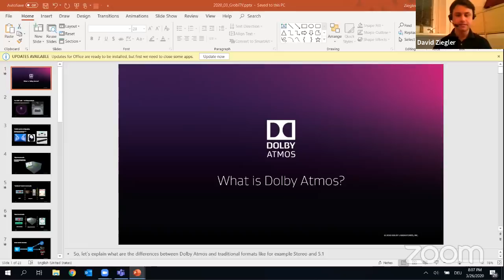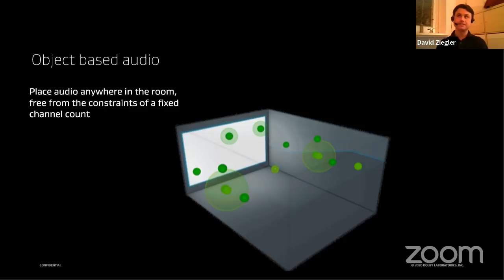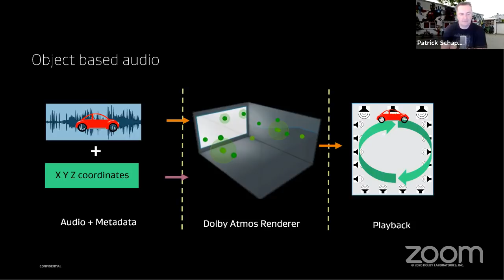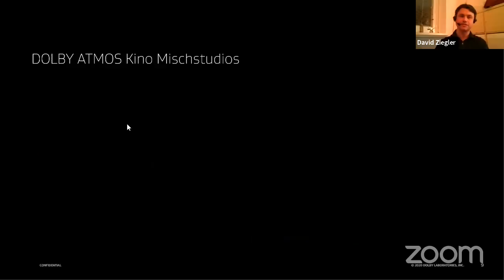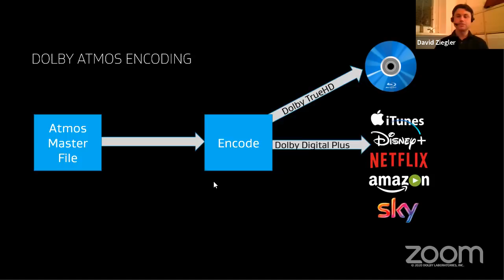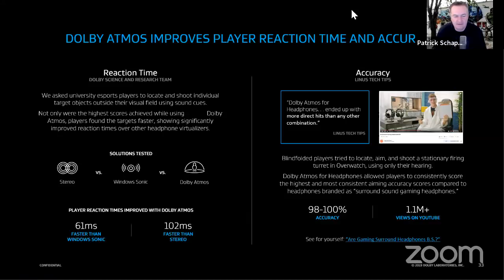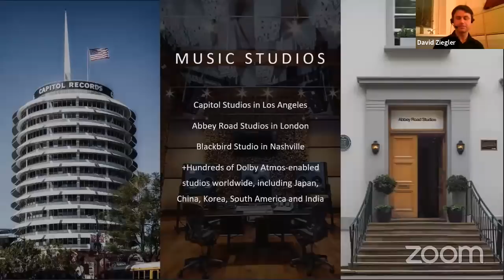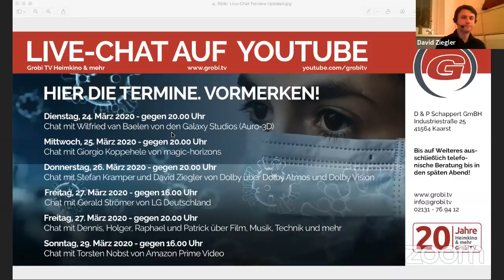GROBI.TV Live Chat mit Stefan Kramper und David Ziegler von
Mit den Vertretern von Dolby haben wir in diesem Live Chat über die Technik, die Entwicklung und die Anwendung von Dolby Atmos und Dolby Vision gesprochen. Wo ist Dolby Atmos verfügbar, wie sieht es mit den Inhalten und der Qualität der Angebote aus, was kommt als nächstes.
Bei uns findet ihr eine große Auswahl an Dolby Atmos Lösungen. Wir haben von der Atmos kompatiblen Soundbar bis zum AV Receiver und TV Gerät alles vorführbereit.